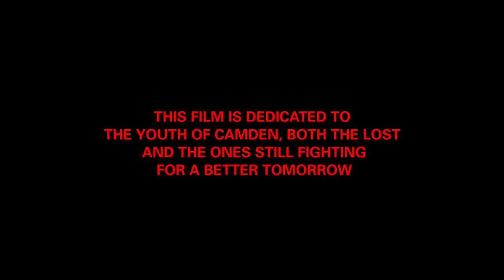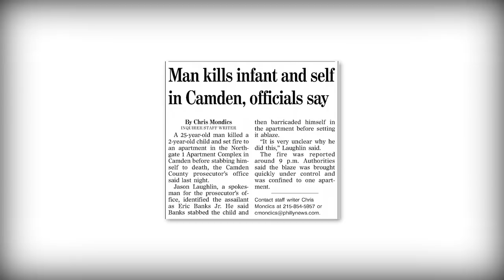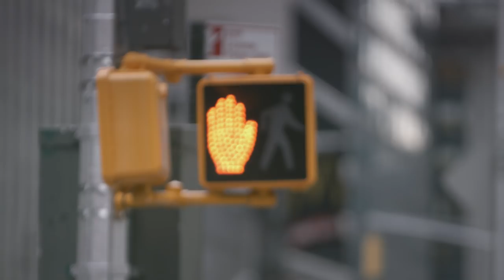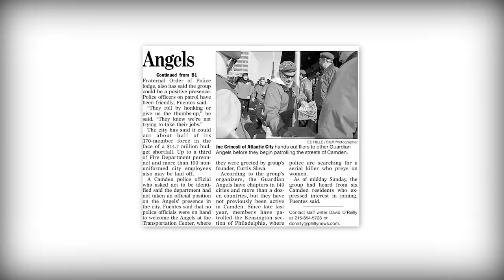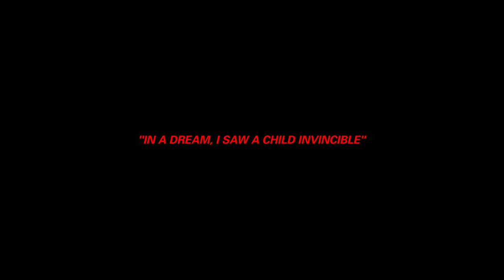Camden: A Child Invincible (Documentary)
MASS APPEAL’s new documentary Camden: A Child Invincible follows Fontane as he gives a tour of the New Jersey city where he grew up and still lives. Just five years ago, the murder rate in Camden was the highest of anywhere in the entire United States, and even today, the specter of death and danger is always present.

Interviewed in front of the Northgate Apartments, a huge Section 8 tower, Fontane tells a grisly story about a murder in his building involving a father and his child, and as he’s talking to the camera, somebody throws a rabbit out of a window.

Lately, there have been news reports that Camden’s crime rate is decreasing. But numbers can be finessed in ways that reality cannot. Fontane says that after the city’s police literally gave up and quit, only to be replaced by Guardian Angels and then militarized police, he hasn’t seen that much of a difference. “You still got that ‘gotta look over your shoulder twice’ feeling,” he says.

Watch the full documentary of Camden: A Child Invincible above, and check out Mir Fontane’s latest album, also called Camden. He’s telling dark stories in creative ways on the path to the light.